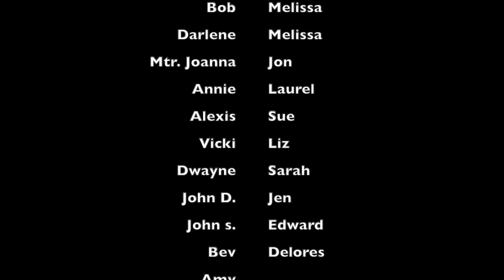Merry Christmas 2022 from all of us at Trinity!